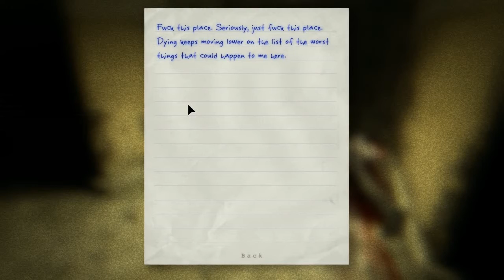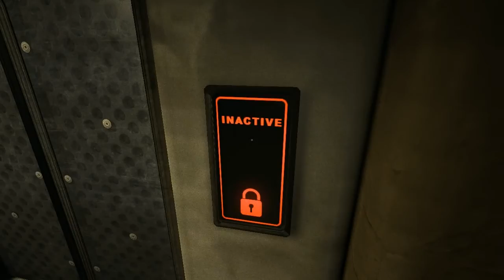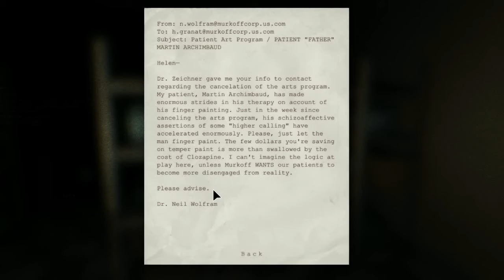Outlast part 6 It's dark...in...here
Outlast is a first-person survival horror game created and published by Red Barrels. Investigator journalist, Miles Upshur, explores an insane asylum called Mount Massive in the desolate Colorado Mountains. He must survive long enough to discover its terrible secrets... What will he find?